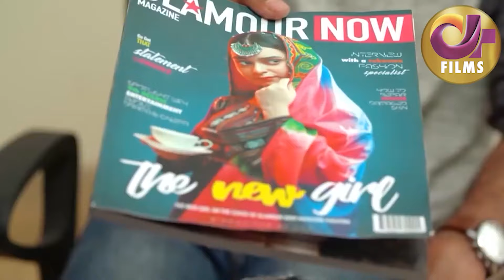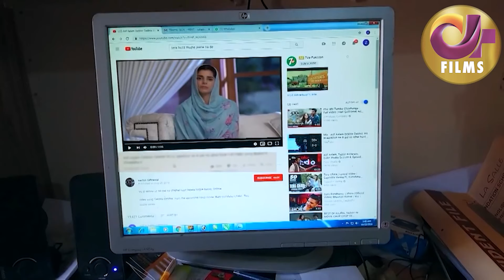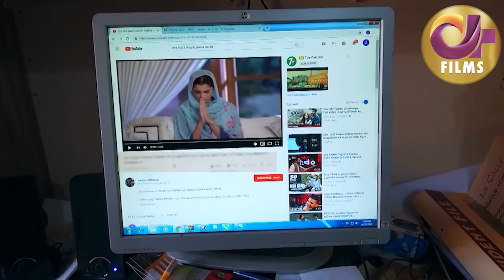Mere Piya (میرے پیا) | Full Movie | Sanam Saeed, Mohib Mirza | A Heartbreaking Love Story | C4B1G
The dramafilm "Mere Piya" is an adaptation of the drama serial "Deedan".

Deedan tells the story of two friends from a rural village: One girl serendipitously finds fortune in the big city while under the thumb of her husband; The other is forced to remain in the mountains in a warped family situation.